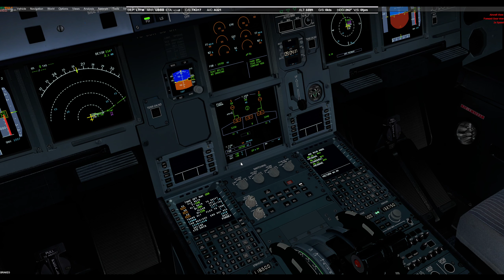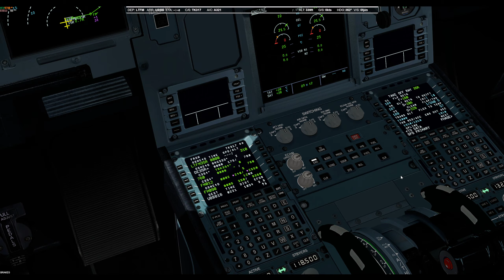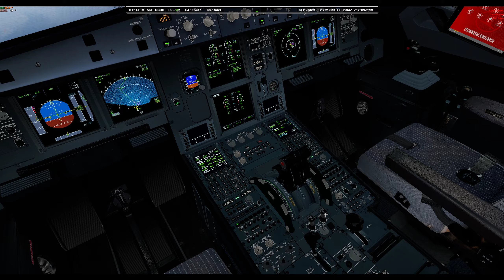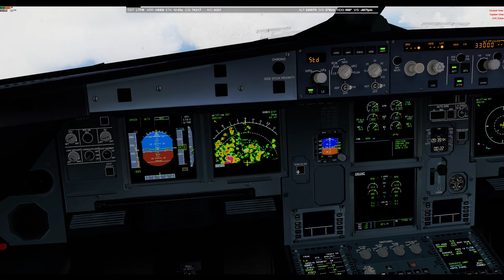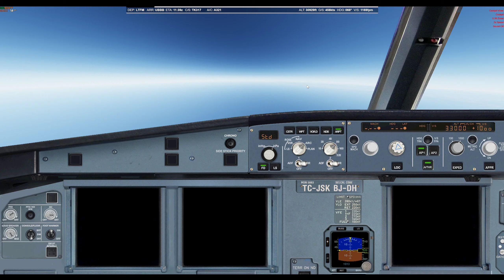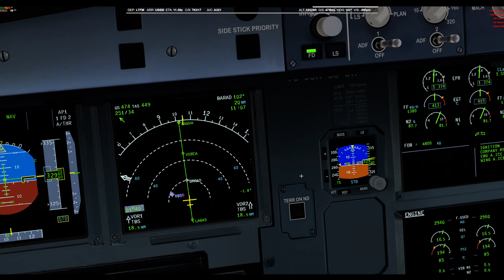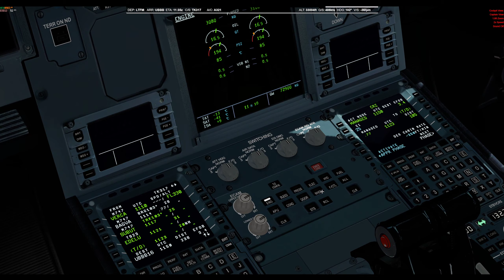[P3Dv5] [Euro Tour E141] LTFM - UBBB | AIB293 | FSL A321